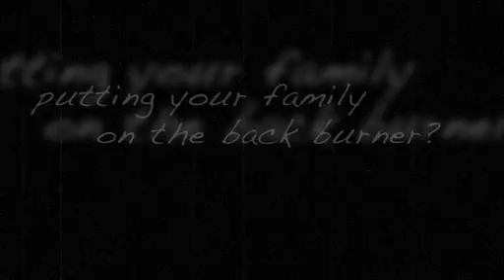shift_1:9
on mixing priorities and neglecting family